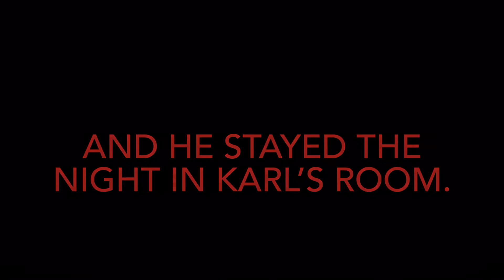. How pets shows emotion? Here’s how my cat shows his.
Owning a cat gave me plenty of learning moments. They can communicate, they interact, they may not have verbal ability but they talk in purrs and meows that makes it more lovable. Cats have personality of their own. Our benji is mean, not cuddly, but you will love him just the same. He entertains us. Covid time is the perfect time we had him. And since then, he is our baby. A huuuuuge baby he has become. Less meows, less purrs, but every time we see him, we talk alien and he understands us. Thus is our life with benji.
This particular evening is the first i observed him show that he is missing the presence of karl. He will jump by the kitchen window to see if karl's truck is coming and will stay on the counter long time.